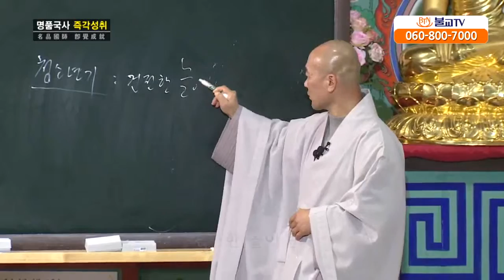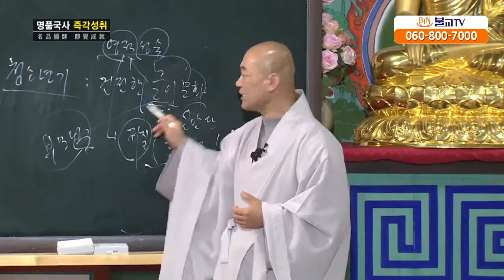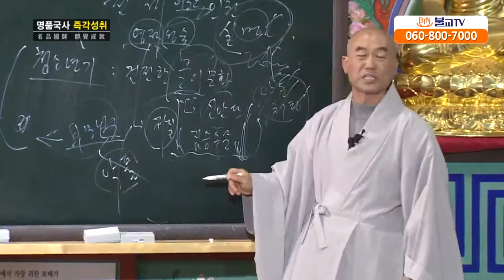[성담] «신뢰반 24강» 청소년들에게 올바른 방향으로 인도하고 싶어요